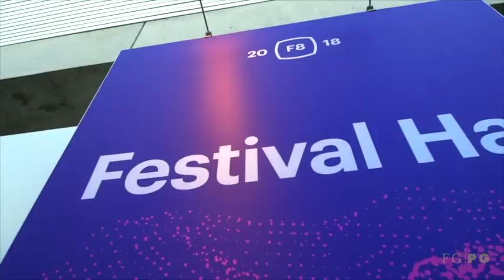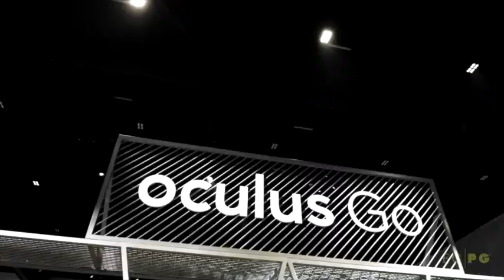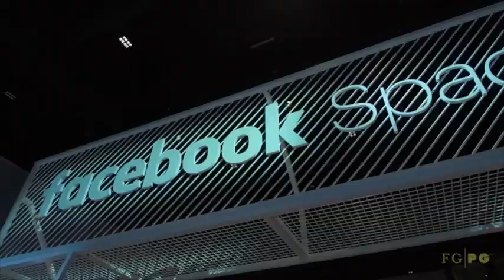F8 Facebook Developer Conference: Ex Awards 2019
Facebook’s F8 show, named after its famous eight-hour hackathons, is its annual developer conference that brings together developers and businesses from around the world.